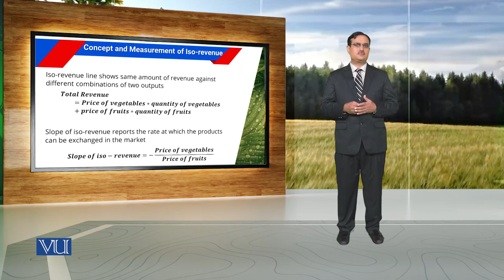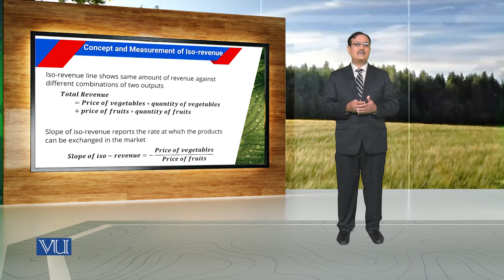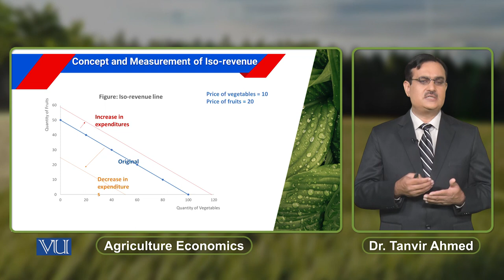Concept and Measurement of ISO-Revenue | Agricultural Economics | ECO608_Topic093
Topic093: Concept and Measurement of ISO-Revenue,
By Dr. Tanvir Ahmed